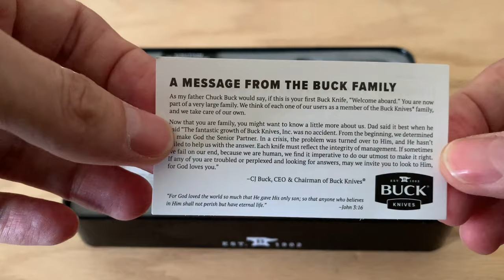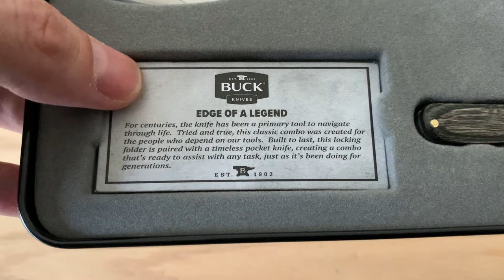🚩BUCK, Set de NAVAJAS de Coleccionista: Unboxing & Review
Hoy les traigo un Unboxing & Review de la tradicional marca Buck y su serie de Navajas que vienen en latas de coleccionista.

Buck Trapper 381
Buck Folding Knive 133

Mango de Pakkawood
Navaja táctica
Navaja para rescate
Navaja americana
Navaja militar
Navaja policía
navaja campismo
navaja outdoor
navaja multifunción
colección de navajas
colección de filos
Cuchillo plegable
Navajas EDC
EDC urbano
Zona EDC
The EDC Zone